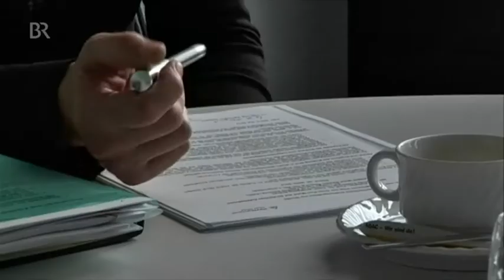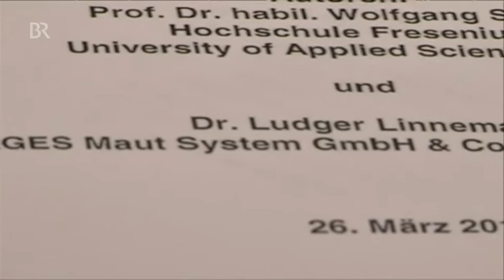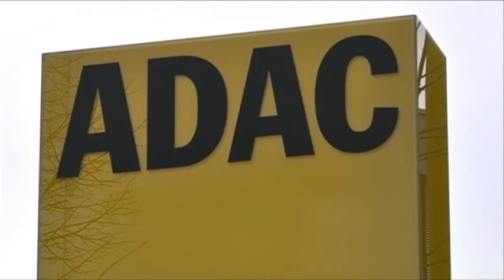Milchmädchen Maut: CSU beauftragt Mautbeteiber AGES (Toll Collect) mit Kalkulation [5.12.2013]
Die CSU beauftragt den Mautbetreiber AGES mit der Kalkulation der Mauteinnahmen. Die AGES schätzt die Einnahmen auf 800 Millionen Euro, der ADAC hingegen auf 262 Millionen Euro.

Die AGES ist bereit bei der Vergabe der LKW-Maut auffällig geworden, indem sie, nach dem Rückzug einer stattgegebenen Beschwerde, gegen das Vergabeverfahren beim Düsseldorfer Oberlandesgericht (19. September 2002), als Partner in das Toll Collect Konsortium aufgenommen wurde.